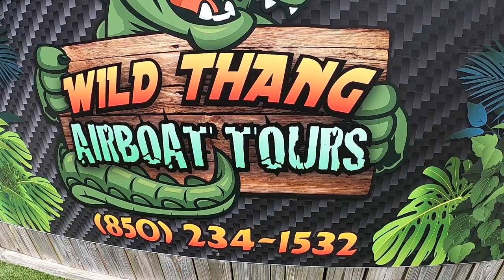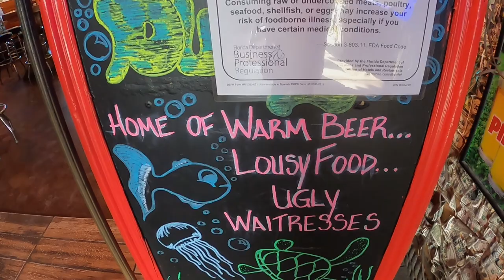Not Made For A Dually! | Wild Thang Airboat Tours | Dusty's Oyster Bar | Fulltime RV Living!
Our second day of Panama City Beach adventures was full of firsts for our family!  We have never been on an Airboat, so we decided to take a 1-hour tour to look for alligators!  We had a great time on the Wild Thang Airboat Tours and our girls even enjoyed it!  Our next adventure was to the famous Dusty's Oyster Bar in Panama City Beach for baked OYSTERS!  Kevin has never tried oysters, so this was a first for him.  Watch till the end to see if he was a fan!

🧢Merchandise!
✅Paving New Paths Amazon Store

Save 10% on Blu Technology Water Filter Systems!